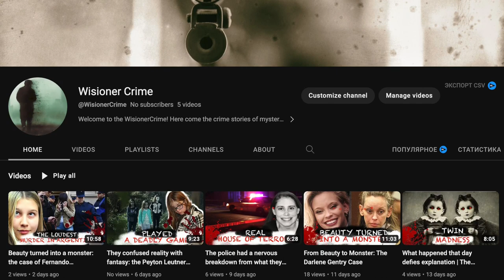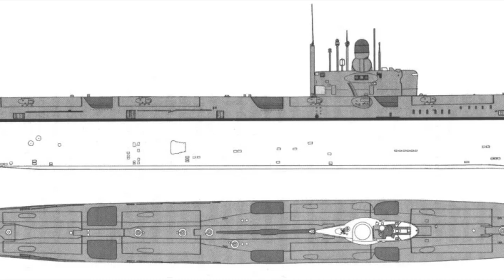Collision between the nuclear submarine K-56 and the Akademik Berg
In 1960, the USSR began building nuclear-powered submarines with cruise missiles - Project 675 submarines. This was a continuation of Project 659, a series of submarines armed with ship-to-ship cruise missiles.